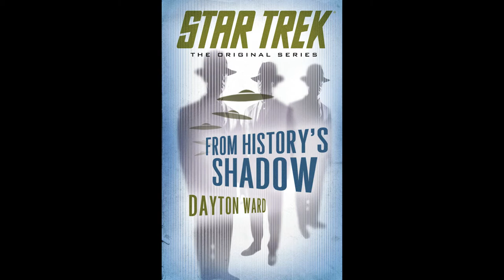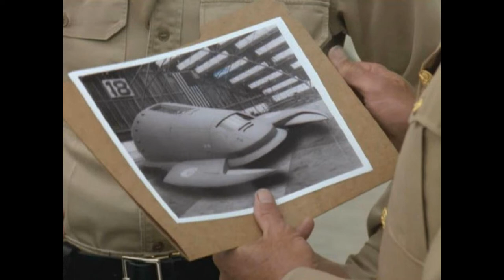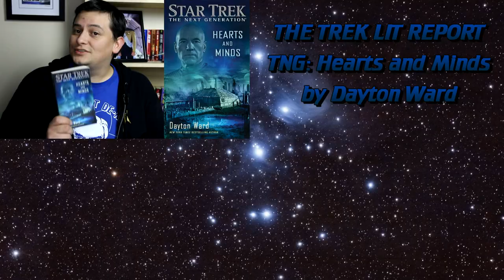TREK LIT REVIEWS: TNG: Hearts and Minds by Dayton Ward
Picard and his crew continue their exploration of the Odyssean Pass, but find themselves embroiled in a global catastrophe with its roots in 21st century Earth!

NOTE: First half is spoiler-free, but I get into spoilers in the second half. There is a warning before I get to the spoilers, though!

Purchase TNG: Hearts and Minds:
Mass-market paperback: